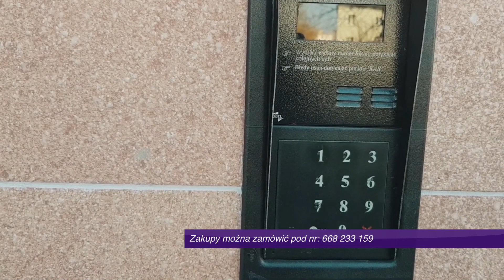TV ASTA: tak wolontariusze pomagają pilskim seniorom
Magdalena Lach sprawdza jak to wygląda w praktyce